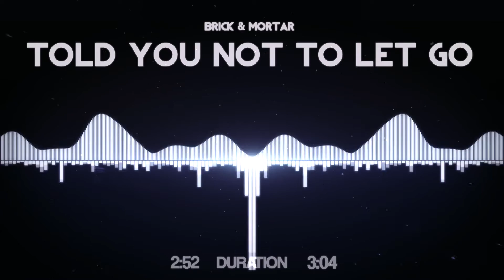Brick + Mortar - Told You Not To Let Go